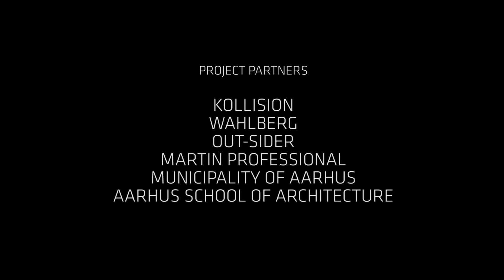Light Spots, NorthSide Festival 2014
A short video documenting our Light Spots visiting Northside 2014.

Project partners:
KOLLISION kollision.dk
WAHLBERG wahlberg.dk/
OUT-SIDER out-sider.dk/
THE MUNICIPALITY OF AARHUS aarhus.dk/
AARHUS SCHOOL OF ARCHITECTURE aarch.dk/

For more information and movies see kollision.dk/en/lightspots